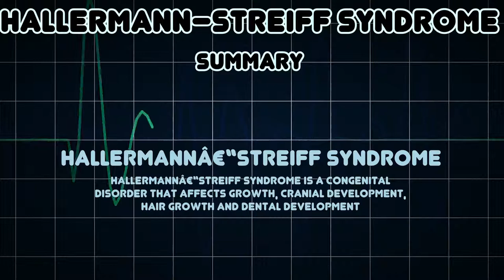Hallermann–Streiff syndrome (Medical Condition)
Symptoms, risk factors and treatments of Hallermann–Streiff syndrome (Medical Condition)

Hallermannâ€“Streiff syndrome is a congenital disorder that affects growth, cranial development, hair growth and dental development